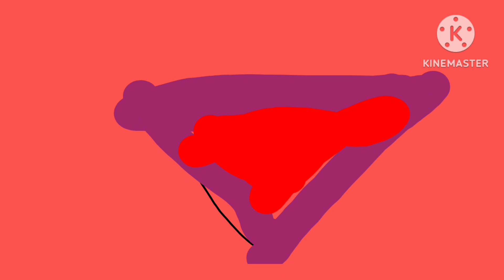mouth speak in red screen